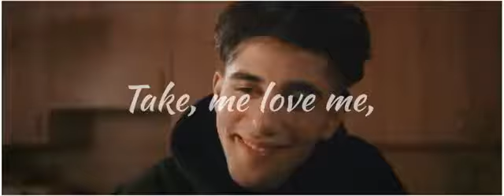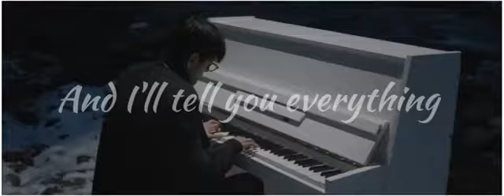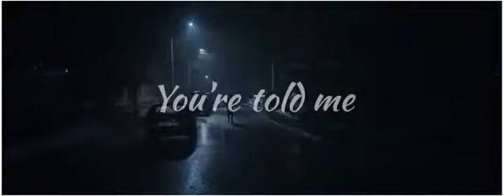Rauf and faik ||lullaby